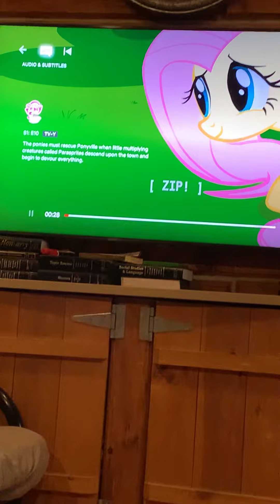Reacting to my little pony friendship is magic season one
This video does not contain for you to have any headphones may be a little bit but if you don’t read a description you’ll never know if this will happen so Ya hope you 😊